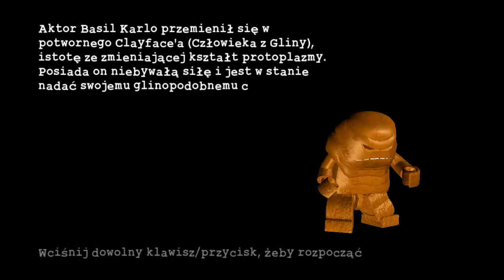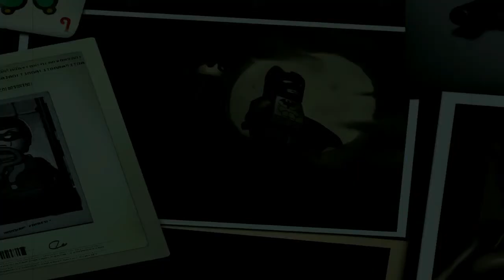Lego Batman #1 Clayface